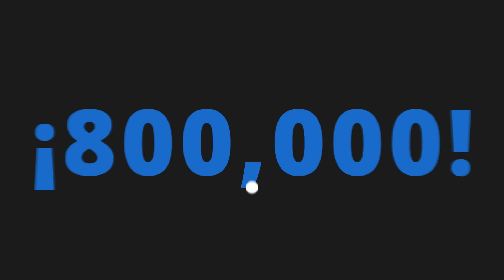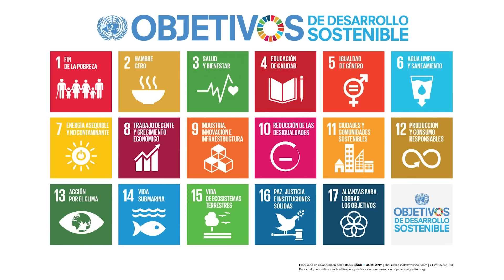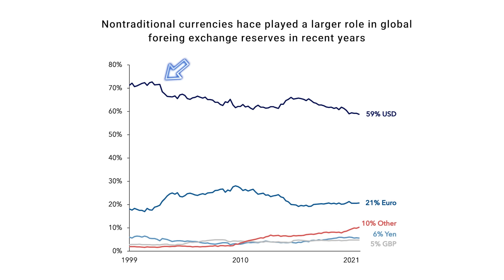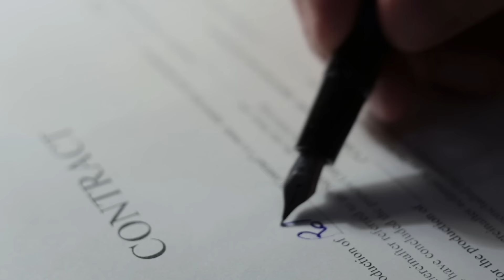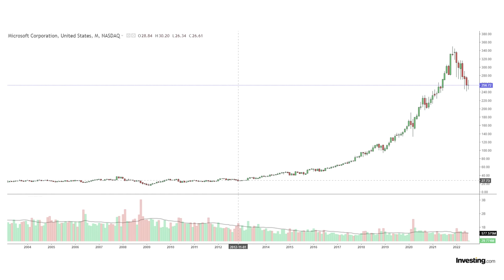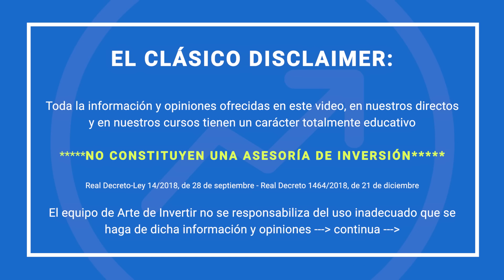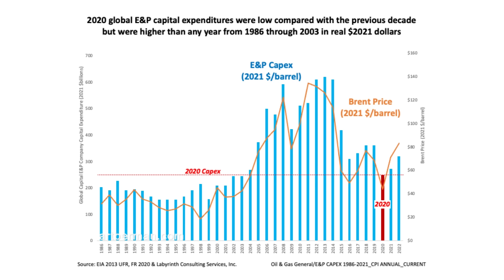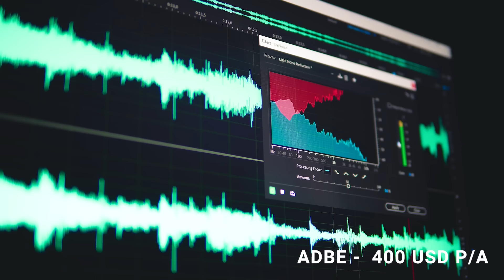💥 Una ATERRADORA PREDICCIÓN para 2030 (El gran reinicio) |👉 CÓMO puedes PROTEGERTE?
📈 La agenda 2030 y el gran reinicio se aproximan y van a hacer que colapse la economía y la bolsa. Aprende como te puedes proteger.
🟢 PLAZAS YA DISPONIBLES 🟢 CURSO de ARTE DE INVERTIR | 👉 Aprende a Invertir
💻👇 Apúntate al ÚLTIMO CURSO online de Arte de invertir 2023
► Comunidad de Alumnos.
► Periodo de prueba de 14 días. (Sin condiciones)
Recuerda que son plazas limitadas. REGISTRATE

📚 Los 10 MEJORES libros de BOLSA
El Arte de Invertir ( MI LIBRO de 2023 )
El inversor inteligente
Un paso por delante de Wall Street
Batiendo a Wall Street
Tu puedes ser un genio de la BOLSA (Joel Greenblatt)
Memorias de un operador de bolsa (Edwin Lefèvre)
Bufettología (Mary Buffett / David Clark)
Acciones ordinarias y beneficios extraordinarios
Warren Buffett y la interpretación de los estados financieros
La Alquimia de la finanzas (George Soros)
Value investing (Bruce C. N. Greenwald)